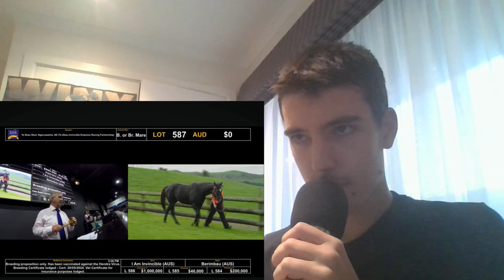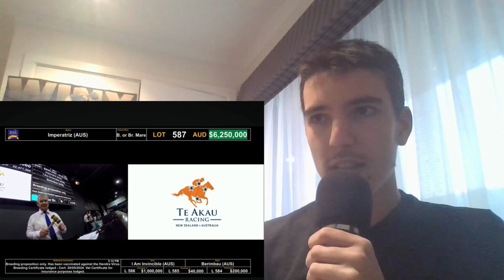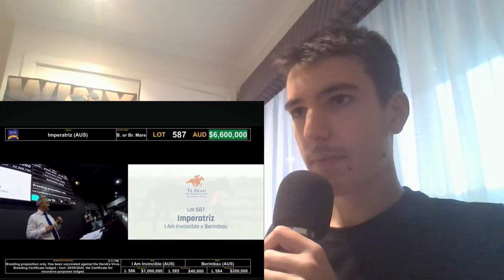LIVE Reaction - Imperatriz sells for $6.6 MILLION at the 2024 Magic Millions National Broodmare Sale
Imperatriz was a star winning 10 group 1 races on the track! Today, she went through the ring (virtually) at the Magic Millions National Broodmare Sale and I recorded my live reaction to it. Enjoy!